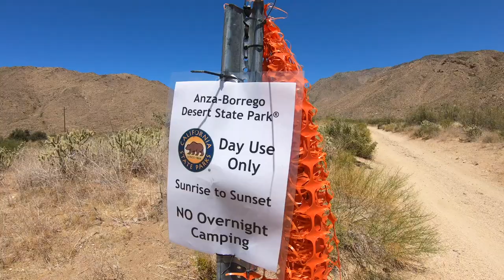Big Boy Flying at Mt Laguna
It was a big convergence day above the mountains here in so cal. We decided that it was a good day to fly from Mt. Laguna. So we did. The plan was meet at Dudleys at 8:30. I ended up leaving my house a little late. I got there at 8:45...We were on launch at 9:30 and everyone started launching pretty much after 9:45. We ended up heading down the range. I made a poor choice to go to granite low and I ended up landing in no mans land. Lucky for me, David landed out too, and we had Davis come pick us up. I talked about some desert plants on the 2 hour hike out.  In the end the group flew to Anza. My total flight was about 7 miles.